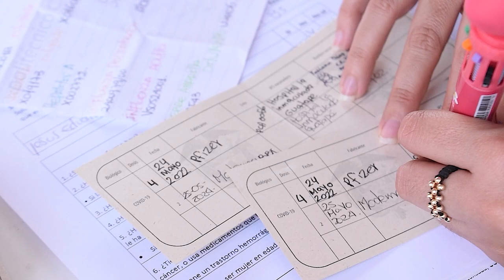Invitación Jornada Departamental de Vacunación Guatapé Sábado 29 de Junio 2024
Este sábado 29 de junio La E.S.E Hospital La Inmaculada De Guatapé tendrá Jornada Departamental De Vacunación en el parque principal.

Este sábado 29 de junio se realiza en el Parque Principal La Jornada Departamental De Vacunación a población infantil, niños y niñas de seis meses en adelante para dosis de influenza, virus del papiloma humano, mujeres gestantes y en edad fértil.

Cabe recordar que estas jornadas de inmunización son totalmente gratis, la invitación es a esta población para que se acerque de 8:00am a 1:00pm de la tarde con el carnet de vacunación y poder completar el esquema, recuerda que las vacunas salvan vidas.